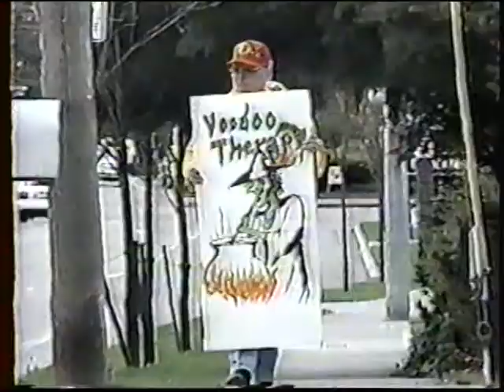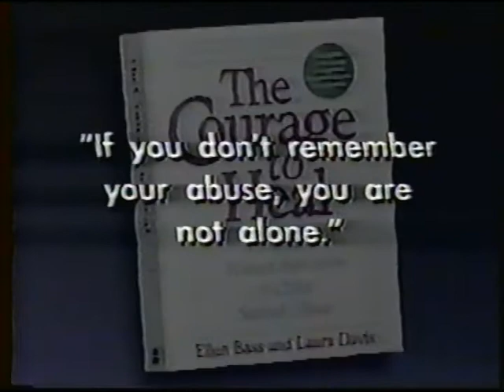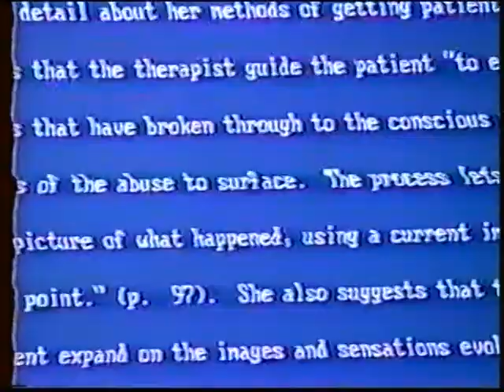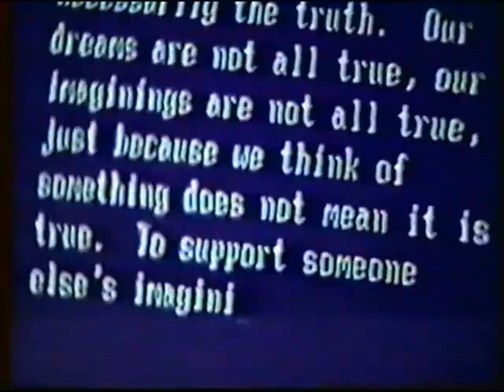CNN Guilt by Memory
CNN Special Report uncovers the psychiatric malpractice of recovered memory therapy.  Featuring Dr. Renee Fredrickson who was later successfully sued and had her license suspended.
Reporter goes undercover into therapy session.